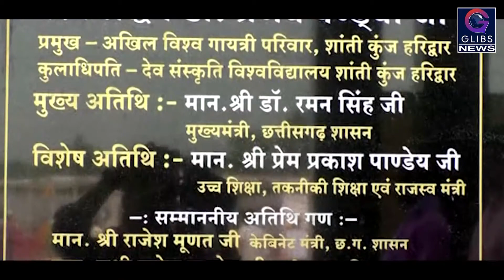Exclusive: मुख्यमंत्री ने किया देव संस्कृति विश्वविद्यालय का लोकार्पण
जन्मदिन के अवसर पर मुख्यमंत्री डॉ रमन सिंह आज सुबह कुम्हारी के समीप ग्राम सांकरा पहुंचे। जहाँ उन्होंने देव संस्कृति विश्वविद्यालय का लोकार्पण किया। अखिल विश्व गायत्री परिवार के प्रमुख डॉ प्रणव पण्ड्या ने सभा को संबोधित करते हुए कहा की मुख्यमन्त्री डॉ रमन सिंह एक बार फिर प्रदेश के मुखिया बनेंगे। उन्होंने छत्तीसगढ़ जैसे प्रदेश के विकास को नई दिशा दी है वही मुख्यमन्त्री डॉ रमन सिंह ने कहा की छतीसगढ़ में देव संस्कृति विश्वविद्यालय से प्रदेश की उच्च शिक्षा को बढावा मिलेगा और सरकार ने युवायो के लिए कई योजनाये तैयार की है जिनका लाभ उन्हें मिल रहा है।